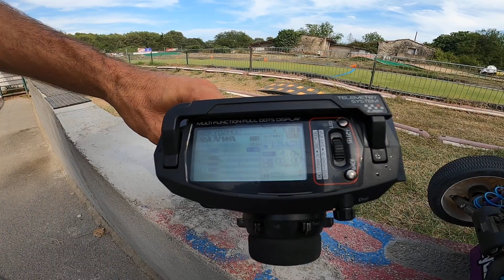KYOSHO MP10 - MITO 4 - NOVAROSSI 9901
Le Kyosho INFERNO a pulvérisé les records en remportant 8 fois la course de buggy tout-terrain à l'échelle 1/8 la plus prestigieuse au monde : le championnat du monde IFMAR (International Fédération of Model Auto Racing). L'inferno est ainsi le modèle star qui a inspiré tous les autres buggy de compétition, et il a continué à être une référence en matière de conception et de performance avec la sortie du MP9 en octobre 2008.

L'inferno a maintenant évolué avec le nouveau MP10  pour maintenir sa domination à l'avant-garde des courses de RC compétitives. L'aboutissement de 10 années de recherche et de développement acharnés par le designer Yuichi Kanai a permis de développer le buggy 1/8 le plus puissant et le plus avancé que le marché du RC ait jamais connu.

Le MP10  de Yuichi Kanai incarne un design nouveau pour offrir des performances maximale bien au-delà du MP9. Les nombreux composants nouvellement conçus offrent une résistance et une rigidité supplémentaires pour une durabilité et une fiabilité accrue. Le nouveau MP10 vous offre les clés pour atteindre la plus haute marche du podium.

Nouveautés
Nouvelle carrosserie pour plus d'aérodynamisme
Nouveaux couples coniques 42/12
Nouvelle couronne centrale 45T
Nouveaux amortisseurs
Nouveaux bouchons d'amortisseurs
Nouvelles barres anti-roulis
Nouveaux supports d'amortisseurs
Nouveaux triangles arrières
Nouvelle plaque châssis
CARACTÉRISTIQUES DU BUGGY KYOSHO INFERNO MP10 TKI2
Caractéristiques générales
Carrosserie redessinée pour améliorer l'aérodynamisme
Châssis alu 3mm 7075
Aileron allégé en plusieurs parties
Bras de suspensions inférieur arrière renforcés
Bras de suspensions inferieur avant renforcés
Nouvelles fusées avant alu avec un Ackermann amélioré
Biellettes de direction rallongées
Angle réduit des cales de suspension
Sauve servo renforcé
Boitier radio agrandis
Ecrous de roues alu anodisé gunmetal
Cardans CVD 93mm maintenant identique à l'avant et l'arrière.
Filtre à air redessiné
Rotules 6.8mm renforcées
Chaussettes d'amortisseur plus résistantes, reprise du 777
Bagues de réglage d'amortisseur avec indicateur de position
Nouvelle fixation d'amortisseur pour éviter de les perdre.
Traitement renforcé pour les corps d'amortisseur
Dimensions
Longueur 490mm
Largeur 307mm
Hauteur 180mm
Empattement 325mm
Garde au sol 28mm